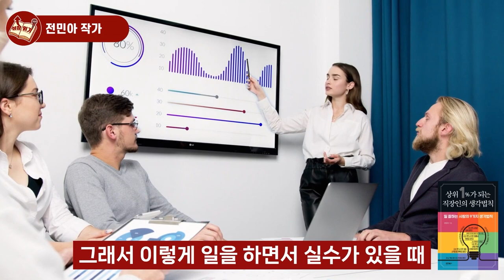직장생활 25년해보고 외국계 기업 임원이 되니 알게된 것들 I 전민아 1부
📚 전민아, 상위1%가 되는 직장인의 생각법칙